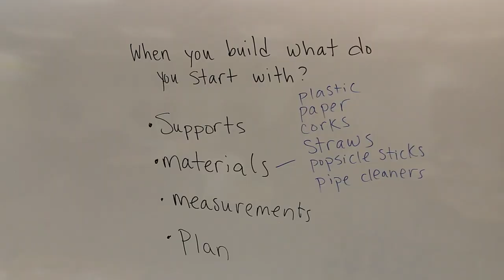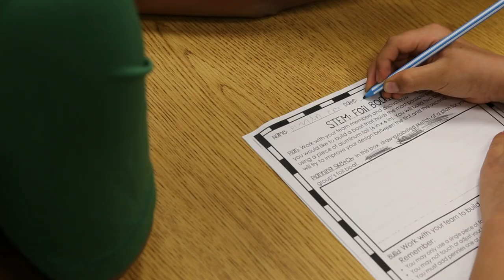American Rescue Plan Funds After-School Fun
Saint Paul Public Schools is investing COVID relief funds in an expanded after-school program for elementary students. Extended Day for Learning (EDL) Plus offers hands-on, project-based experiences after school to engage students in topics they are interested in. The pilot program launched at six schools this year, with plans to expand in the 2022-23 school year.